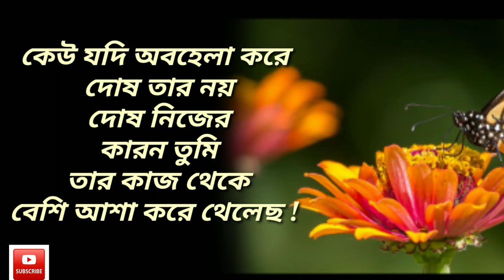কেউ যদি অবহেলা করে / motivational quotes in bangli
কেউ যদি অবহেলা করে  /motivational quotes in bangli /Powerful motivation quotes in bangli best heart touching quotes

                     Powerful Motivational Quotes in Bengali New || Heart Touching Inspirational Speech in Bengali.

Bangla Powerful Quotes.